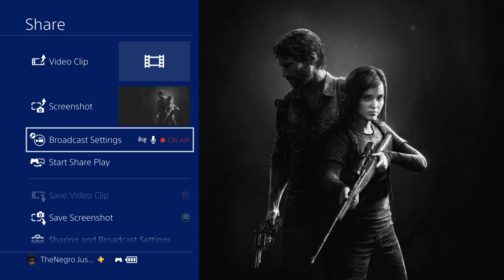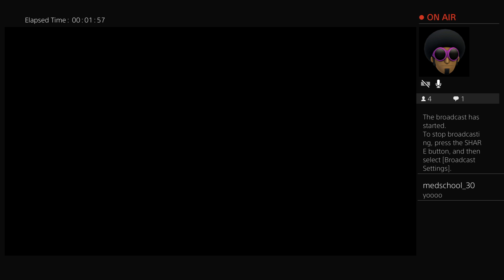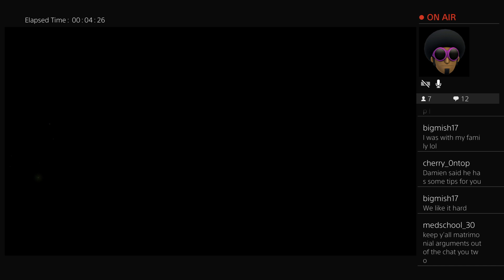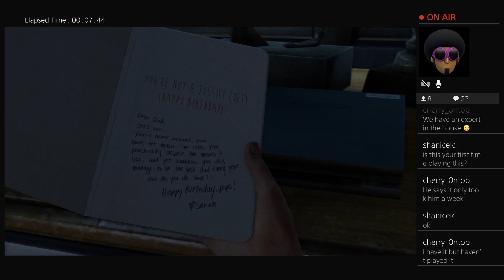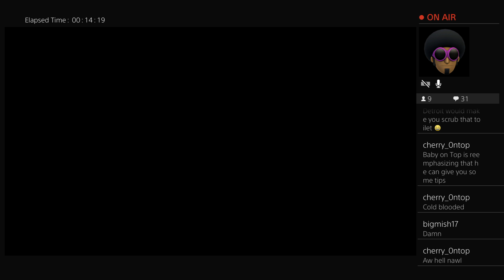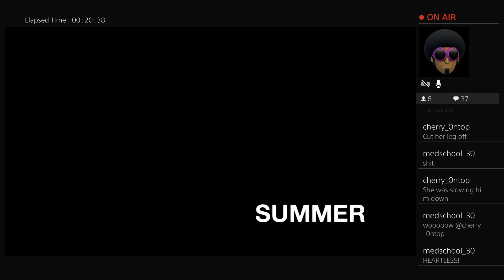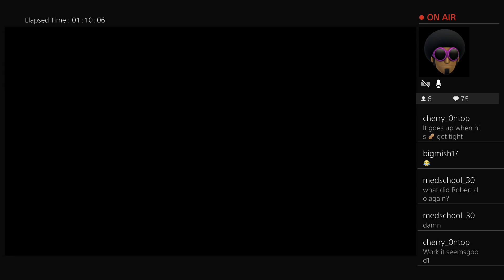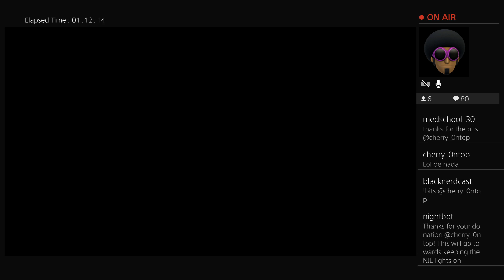Surprise Stream: The Last of Us w/ Ulongtea